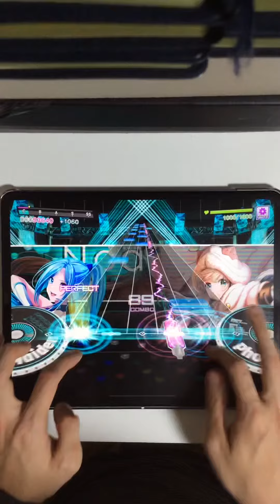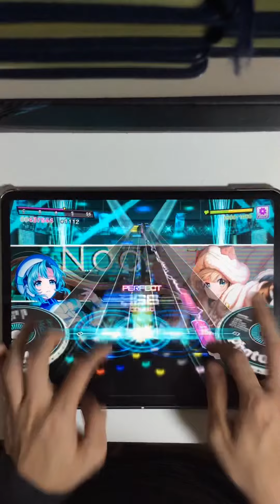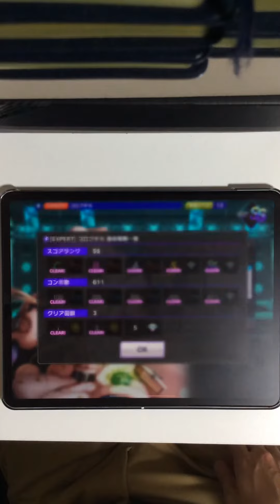【D4DJ】コロブチカ (テトリス) 手元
アプリ「D4DJ」に収録されているインスト曲、
「コロブチカ」の手元動画です。